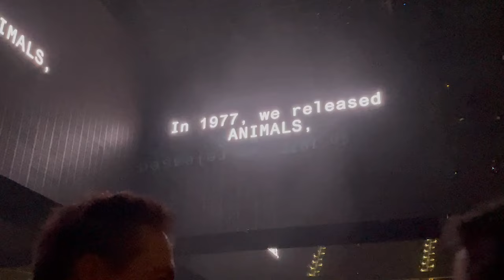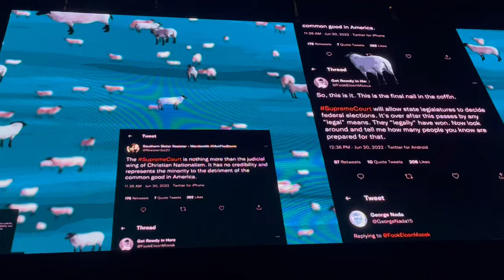Roger Waters Live! Sheep in Atlanta-8/20/22